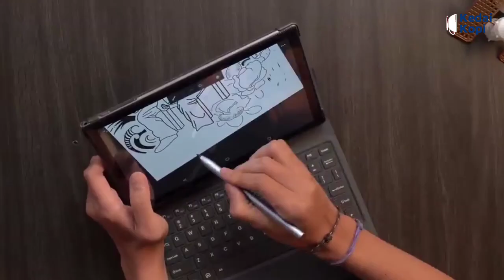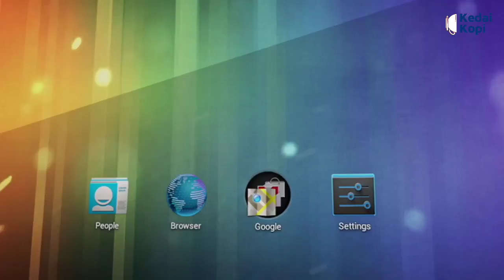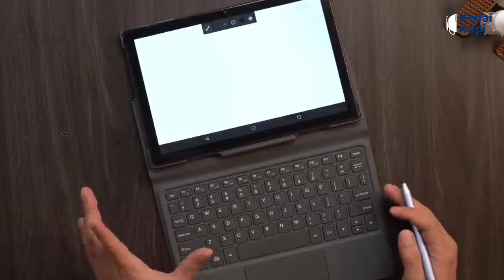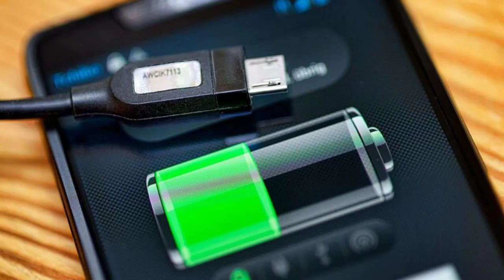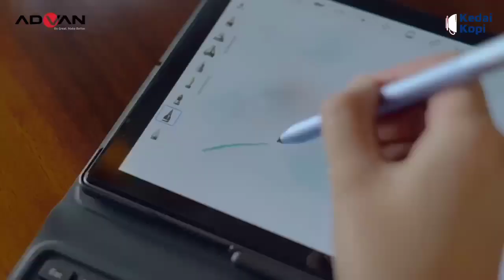9 Kelebihan Dan Kekurangan Advan Sketsa 2 WAJIB! Tau Sebelum Beli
Advan resmi merilis tablet baru, yakni Advan Tab Sketsa 2.
Nah! Sebelum sobat beli Advan Sketsa 2 alangkah baiknya sobat tonton video ini dulu biar gak nyesel setelah beli, okey sob!

Terima kasih banyak buat yang sudah nonton, semoga videonya bermanfaat.

Jangan lupa suppot dengan klik tombol subrek!